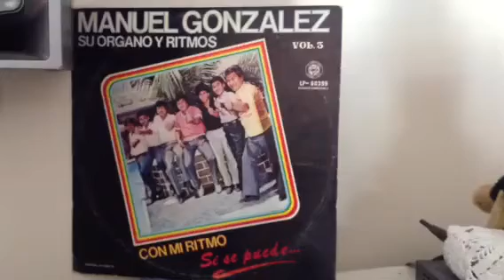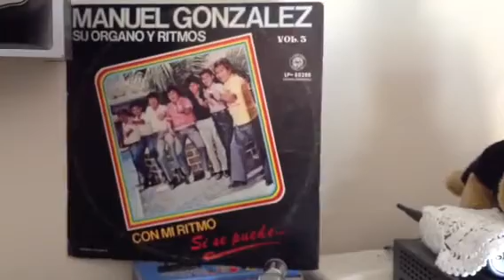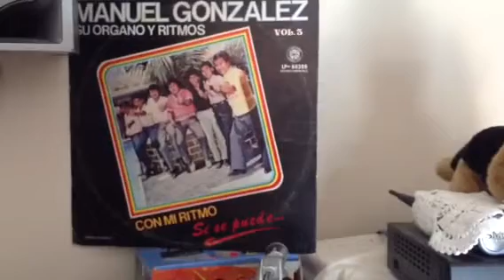SI SE PUEDE MANUEL GONZALES JUSTIN MIX Y LA BOOKERMANIA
TEMA PARA ÓSCAR CORTÉS LA BOOKERMANIA GRAN AMIGO Y CONOCEDOR DE LA MÚSICA DEL ECUADOR AHH TAMBIÉN PARA LOS COMPADRES DEL SABOR